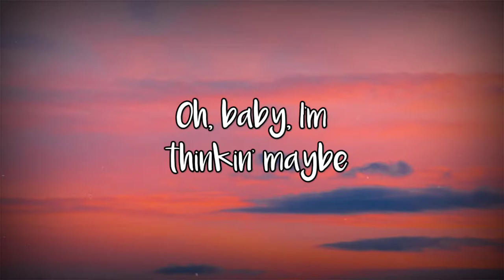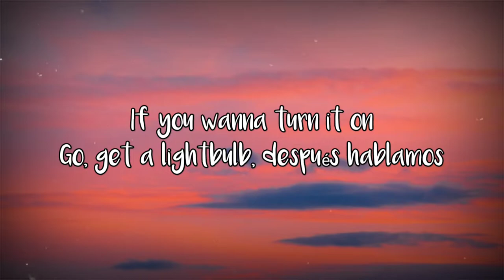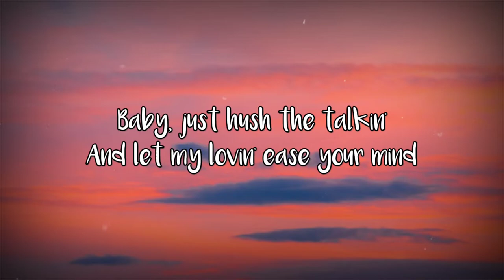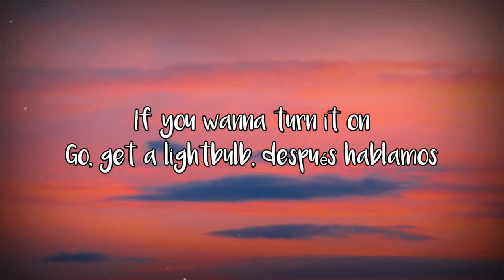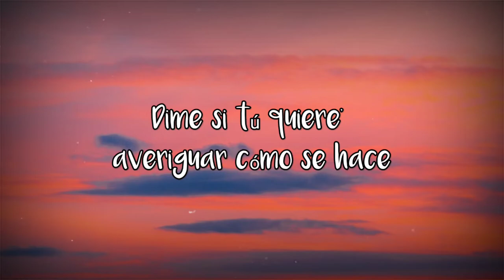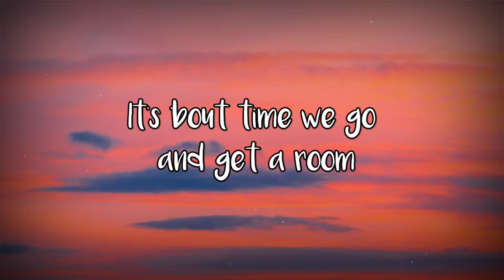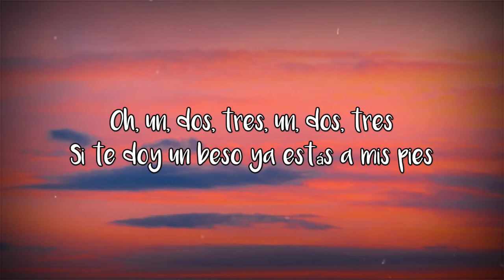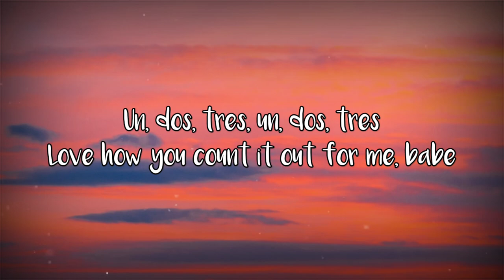Sofia Reyes - 1, 2, 3 (Lyrics / Letra) ft. Jason Derulo, De La Ghetto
🎧 Sofia Reyes - 1, 2, 3 ft. Jason Derulo, De La Ghetto🎧

Ooh